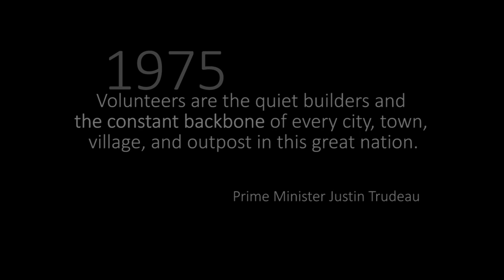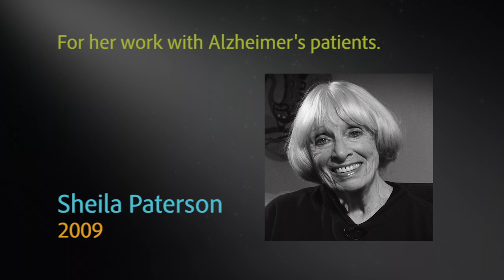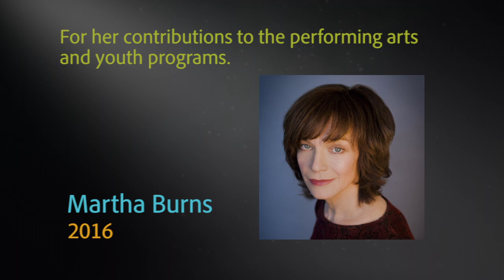AFBS Leslie Yeo Award for Volunteerism 2016 - Martha Burns